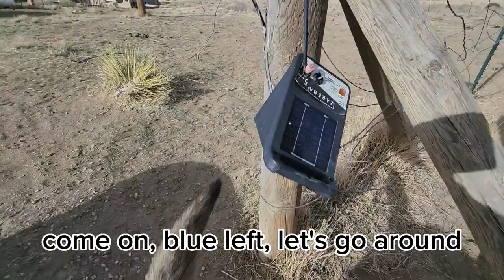ADB: Wounded Dog Not Aggressive. ***Windy Video***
What started a video to show you how a dog will still want CARE.

To be taken care of by a trusted source.

We got distracted by Rip and his desire to irritate the horses.

No punishment.

Notice how quickly the horses go back to eating?

They felt safe pretty quickly.

Blue needed to poo and everyone was preventing that.

This is how you need to notice how each dog has certain needs and will ask you and wait for you to help them safely do so.